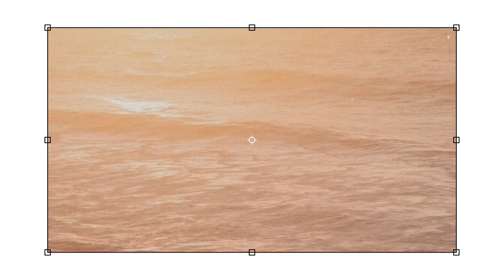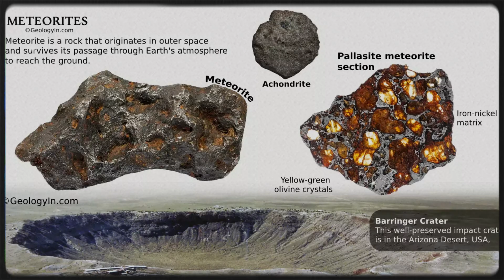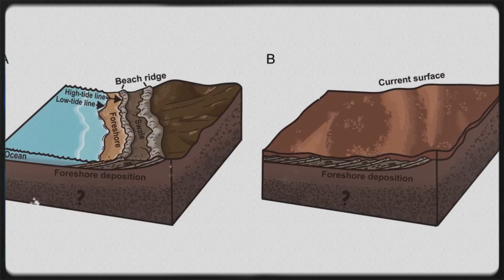China’s Mars Discoveries Leave Scientists Speechless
Mars  the Red Planet we’ve long thought of as dry, barren, and lifeless. But what if that wasn’t always true? What if beneath its dusty surface, oceans once stretched across its northern plains  vast, deep, and teeming with possibilities? The Chinese rover Zhurong may have just given us the first strong evidence of these ancient Martian oceans  a discovery that could rewrite the planet’s history and even our search for life beyond Earth. In the next few minutes, we’ll dive into what Zhurong found, why scientists are stunned, and what it tells us about a time when Mars might have been… more Earth-like than we ever imagined. The idea that Mars once had oceans isn’t new; scientists have been exploring it for decades. Most of the evidence so far has come from indirect observations, which can be interpreted in different ways. Because of this, some researchers have dismissed the idea of Martian oceans altogether. Earlier this year, a major breakthrough changed the conversation. It didn’t come from NASA or ESA, but from China’s Zhurong rover. The data it collected over several years may finally settle the debate, reshaping how we understand Mars’ history and pointing to the most promising places to look for signs of alien life.